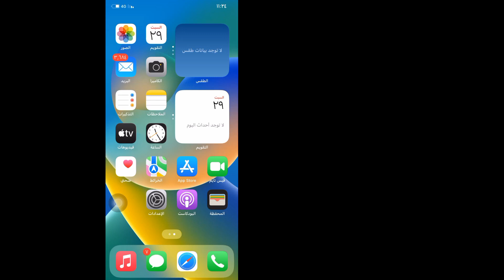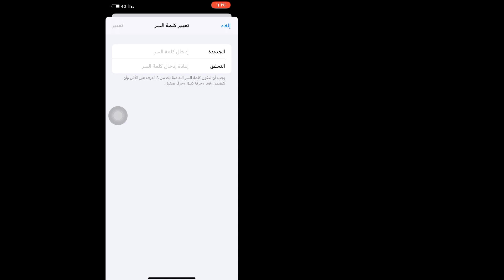كيف ترى كلمة مرور معرف Apple الخاص بك على iPhone | انظر Apple ID تسجيل الخروج كلمة المرور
في هذا الفيديو ، نسيت معرف Apple وكلمة المرور ، وكيفية استرداد معرف Apple وكلمة المرور ، وكيفية معرفة كلمة مرور iPhone الخاصة بك ، وكيفية تغيير كلمة مرور معرف Apple ، واستعادة كلمة مرور معرف Apple مجانًا ، واستعادة كلمة مرور معرف Apple برقم هاتف موثوق به ، والتعليق voir le  Mot de passe de l'identifiant Apple، So sehen Sie das Apple-ID-Passwort، Solution Star، How to See Your Apple ID Password English

 يرى

 التفاح معرف

 كلمة المرور